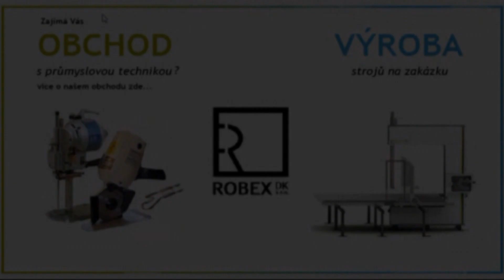Srovnaní tavného řezu textilie letmo a proti podložce (dva způsoby řezu) - ROBEX Dk, s.r.o.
Video s ukázkou řezu syntetické textilie tavnou metodou s nožem vedeným proti podložce (řezačka HSG-0 s nožem typu R) a nožem vedeným letmo (řezačka HSG-0 electronic s nožem S). Více na